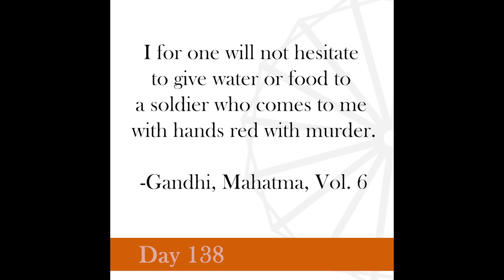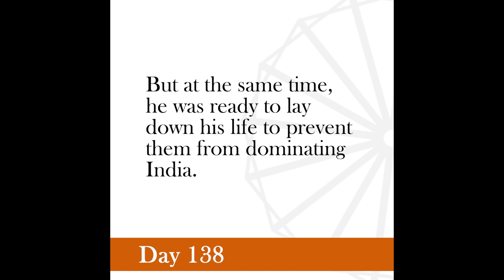Nonviolence Daily | Day 138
I for one will not hesitate to give water or food to a soldier who comes to me with hands red with murder.
-Gandhi, Mahatma, Vol. 6